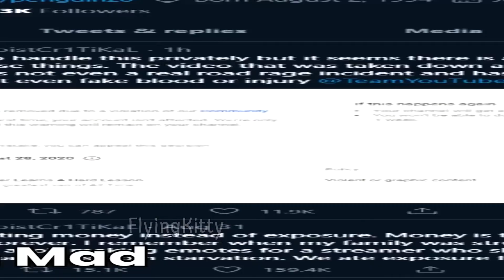MISTER MOIST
UMM